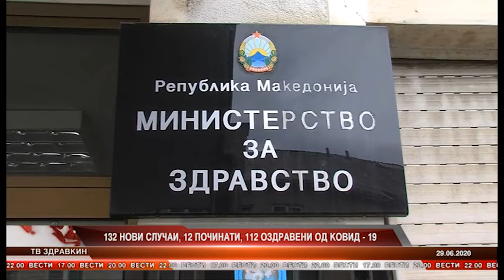132 НОВИ СЛУЧАИ 12 ПОЧИНАТИ 112 ОЗДРАВЕНИ ОД КОВИД 19 29 06 2020